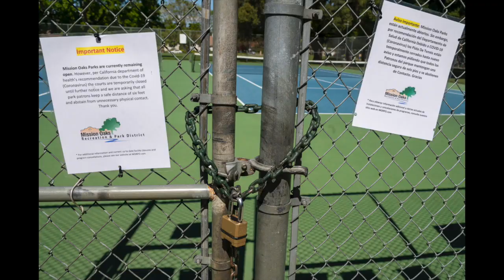Sacramento mayor talks candidly about life and his concerns during the coronavirus crisis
Sacramento Mayor Darrell Steinberg talks candidly on Friday, May 8, 2020 about leading the city through the coronavirus outbreak. He talks about what he misses most as he works from home and conducts city council meetings on Zoom.

Video by: Renée C. Byer